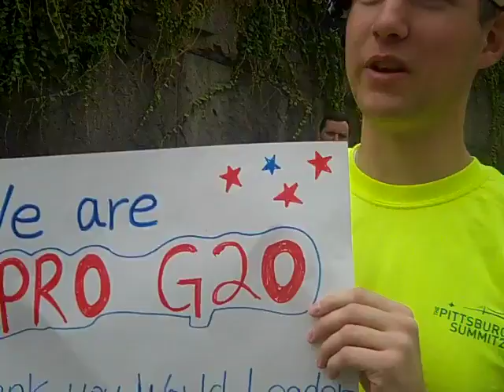Pittsburgh G-20 PRO-Summit Demonstrators